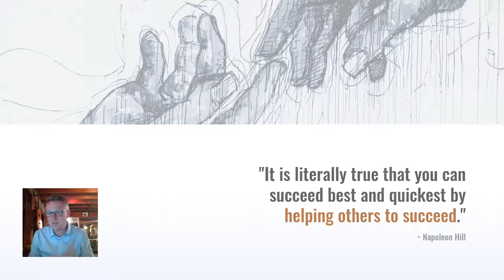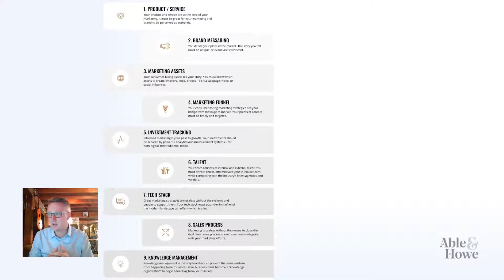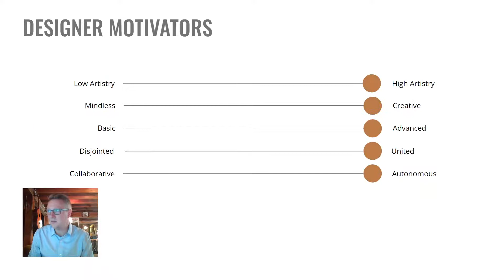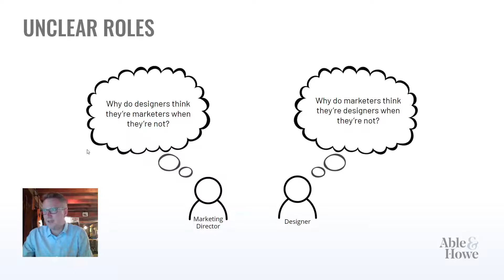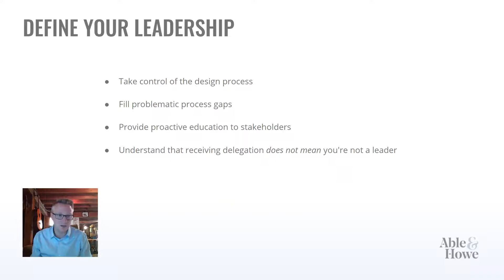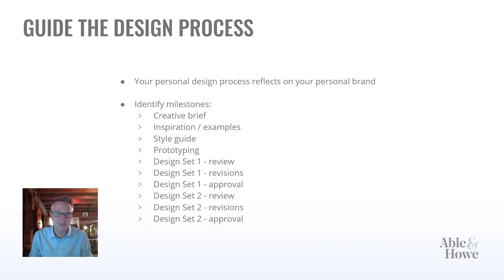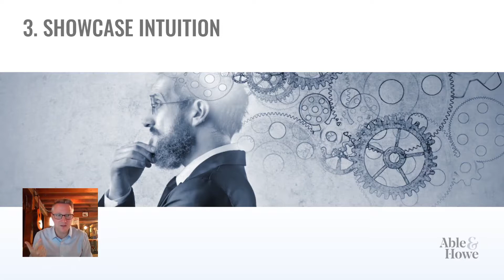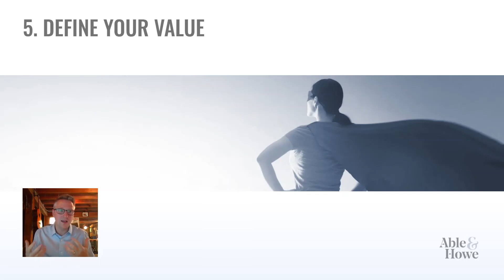How Designers Can Ensure Success While Working with Marketing Personnel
Design is a collaborative process. Both commissioner and creator need to come into alignment on what constitutes success. This requires empathy, communication, and assertiveness to guide the process.

In this video, you will learn the following concepts, along with actionable steps for designers:

- The differing motivations between marketing and design
- The full scope of “marketing”, and how design fits into the ecosystem
- How designers can work with marketing teams effectively
- Potential designer "blind spots"
- What constitutes proper project delegation
- How to compensate for inexperienced directors
- Ways to make your design work "sticky" within the organization